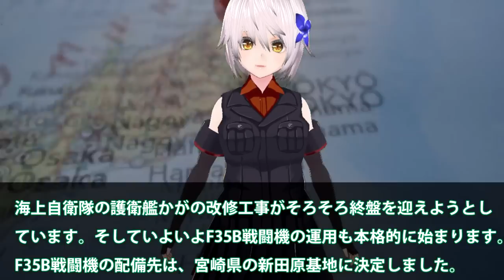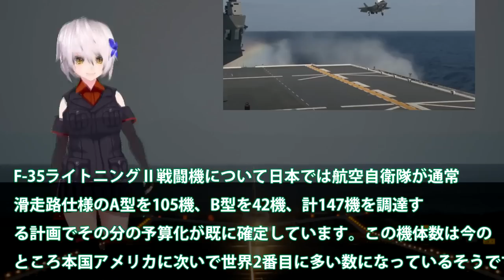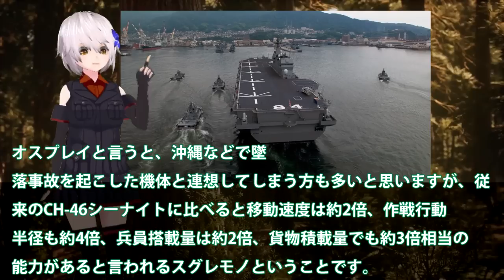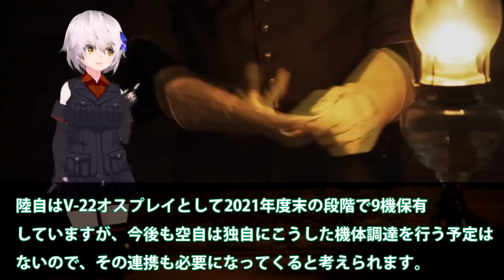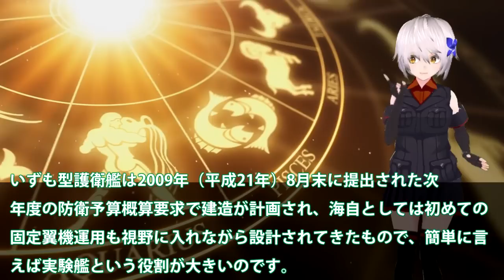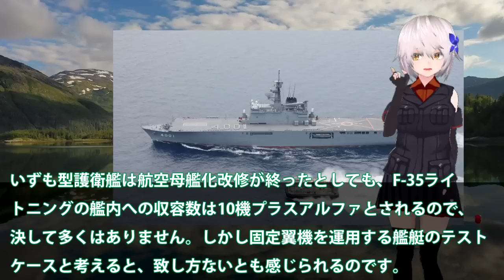海自F35B護衛艦いずも・かがの運用に赤信号点灯か！F35B戦闘機運用は海自と空自どちらが対応？南西諸島防衛に新田原基地や馬毛島・・・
関連動画
【F 35 Lightning 凄い機体が、ついに発売！】元F15パイロットがF-35に乗る。その使い方と性能は！（MSFS2020）

引用・転載「出典：海上自衛隊ホームページ」
引用・転載「出典：航空自衛隊ホームページ」
引用・転載「出典：陸上自衛隊ホームページ」

【ゆっくり解説】韓国さん米国から購入したF-35の整備を日本三菱に依頼→日本米国ともにに「ダメ！」その結果…
F-35Bは役に立たない戦闘機！海上自衛隊は今後、空母にカタパルト搭載を検討すべき